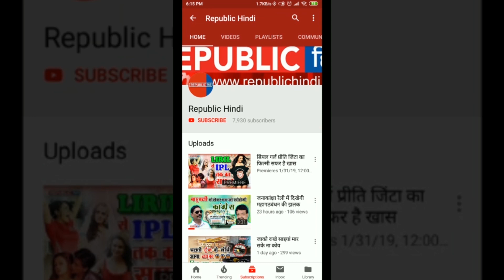कांग्रेसी मंत्री ने कार्यकर्ताओं की लात-घूसों से पीटा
मध्यप्रदेश के उच्च शिक्षा और खेल मंत्री जीतू पटवारी अपनी ही पार्टी के कार्यकर्ता को लात मारते हुए दिखाई दे रहे हैं. ऐसा करने के बाद वह कार्यकर्ताओं को कमरे से बाहर धक्के मार कर बाहर निकालते हुए भी दिखाई दे रहे हैं. यह वीडियो सोशल मीडिया पर तेजी से वायरल हो रहा है.